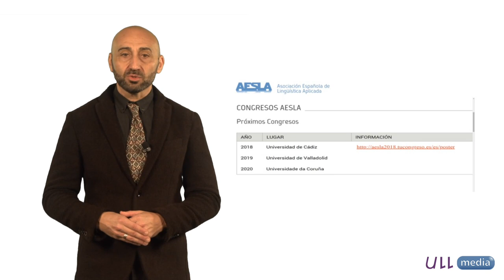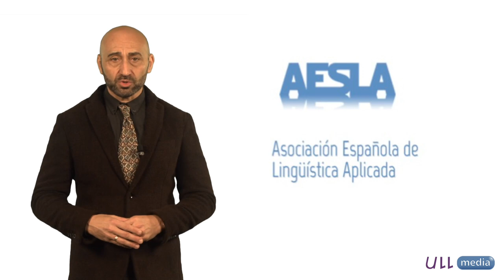Presentación de la Asociación Española de Lingüística Aplicada (AESLA)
El presidente de la Asociación Española de Lingüística Aplicada (AESLA), Francisco Cortés, explica las principales características de la asociación.